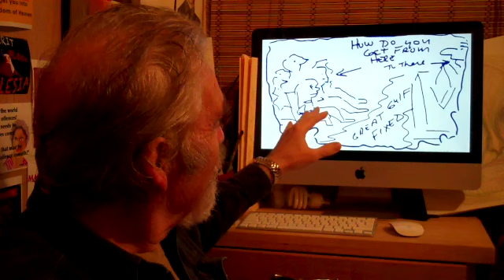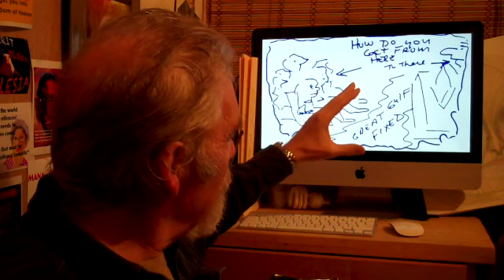Body Life is not in the Churches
Eph.2

[1] And you hath he quickened, who were dead in trespasses and sins;
[2] Wherein in time past ye walked according to the course of this world, according to the prince of the power of the air, the spirit that now worketh in the children of disobedience:
[3] Among whom also we all had our conversation in times past in the lusts of our flesh, fulfilling the desires of the flesh and of the mind; and were by nature the children of wrath, even as others.
[4] But God, who is rich in mercy, for his great love wherewith he loved us,
[5] Even when we were dead in sins, hath quickened us together with Christ, (by grace ye are saved;)
[6] And hath raised us up together, and made us sit together in heavenly places in Christ Jesus:
[7] That in the ages to come he might shew the exceeding riches of his grace in his kindness toward us through Christ Jesus.
[10] For we are his workmanship, created in Christ Jesus unto good works, which God hath before ordained that we should walk in them.
[11] Wherefore remember, that ye being in time past Gentiles in the flesh, who are called Uncircumcision by that which is called the Circumcision in the flesh made by hands;
[12] That at that time ye were without Christ, being aliens from the commonwealth of Israel, and strangers from the covenants of promise, having no hope, and without God in the world:
[13] But now in Christ Jesus ye who sometimes were far off are made nigh by the blood of Christ.
[14] For he is our peace, who hath made both one, and hath broken down the middle wall of partition between us;
[15] Having abolished in his flesh the enmity, even the law of commandments contained in ordinances; for to make in himself of twain one new man, so making peace;
[16] And that he might reconcile both unto God in one body by the cross, having slain the enmity thereby:
[17] And came and preached peace to you which were afar off, and to them that were nigh.
[18] For through him we both have access by one Spirit unto the Father.
[19] Now therefore ye are no more strangers and foreigners, but fellowcitizens with the saints, and of the household of God;
[20] And are built upon the foundation of the apostles and prophets, Jesus Christ himself being the chief corner stone;
[21] In whom all the building fitly framed together groweth unto an holy temple in the Lord:
[22] In whom ye also are builded together for an habitation of God through the Spirit.